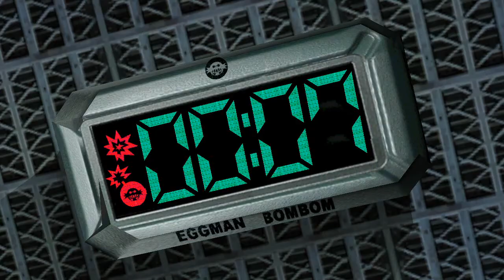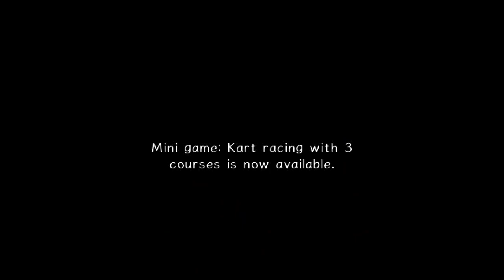Let's Play Sonic Adventure 2 - Part 6: Half of the Moon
In this part, we throw gravity out the window.